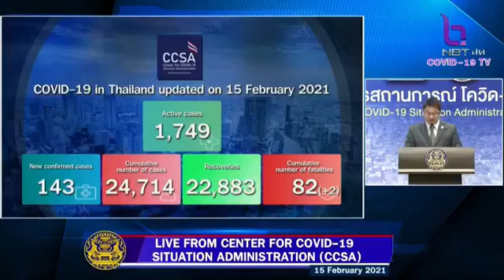Covid - 19 Daily Briefing 15 Febuary 2021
15 February 2021 -- An update from the Thai government regarding Thailand's COVID19 situation, reporting from the Center for COVID-19 Situation Administration (CCSA) at Government House

Highlights

- There is one confirmed case of the South African variant. The patient is in state quarantine and has had no contact with members of the public.
- A new cluster in Pathum Thani has been found in a fresh market. The Department of Disease Control advises anyone who has had close contact with these persons or who has recently been to the market to please call 1422 for guidance.
- So far, 654,865 migrant workers have been registered. All registered workers will receive health insurance and will be tested for COVID-19.
- People should continue to practice DMHTT, which means Distancing, Mask-wearing, Hand-washing, Testing (temperature check), and Thai Chana/ Mor Chana application use.